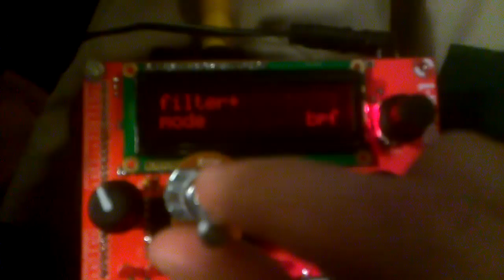Shruthi-1 Portable Beats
Using the Shruthi-1 to generate some beats in the living room with my little Bongojohnnie built 9v amp